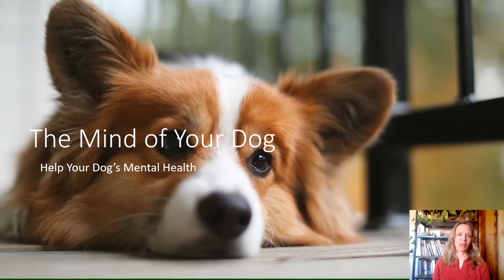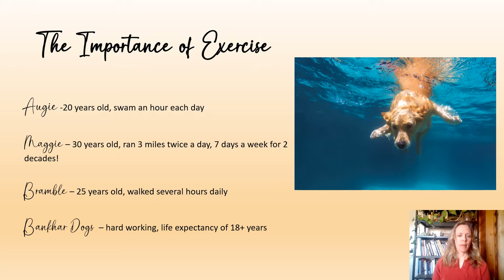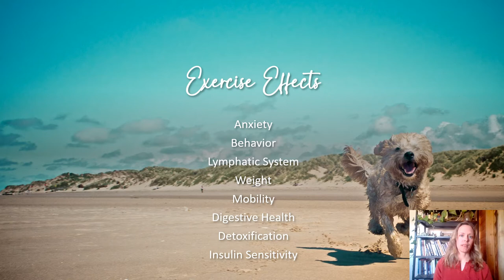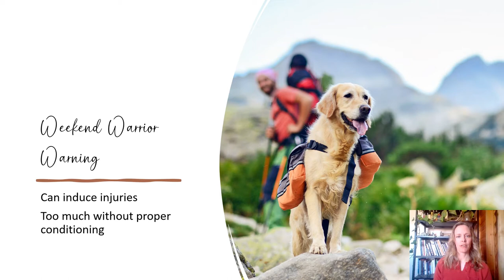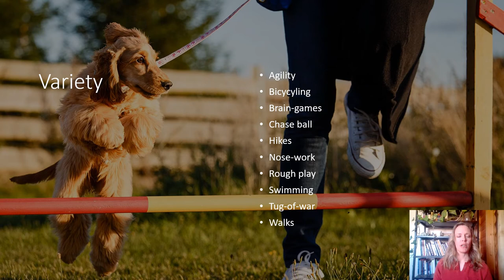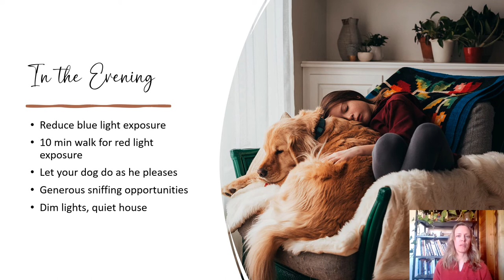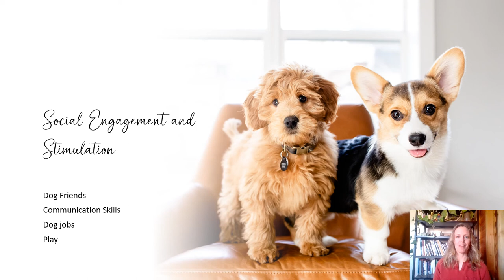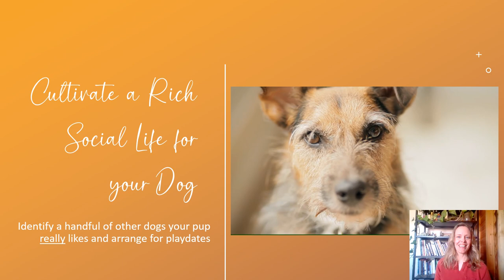The Mind of your Dog - Module 3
Module 3 of the Resilient Dog Course!  In this class we cover what stress looks like for your dog, why circadian rhythms are important and what to look for in training and social interactions for your dog.